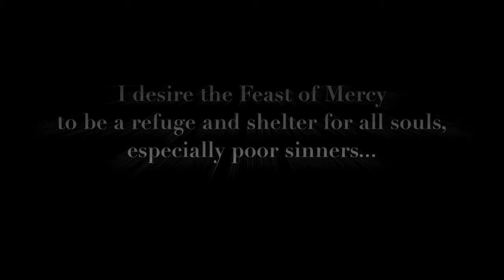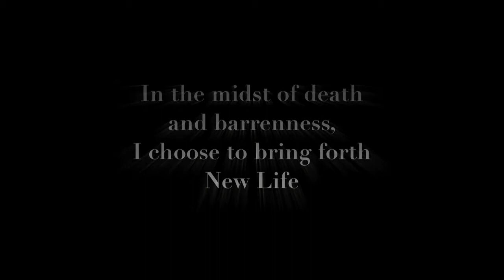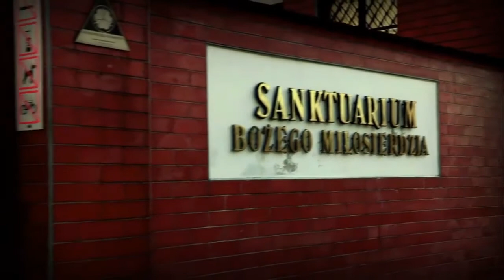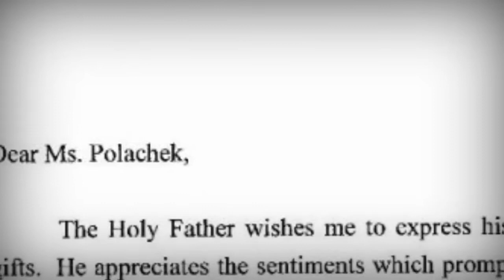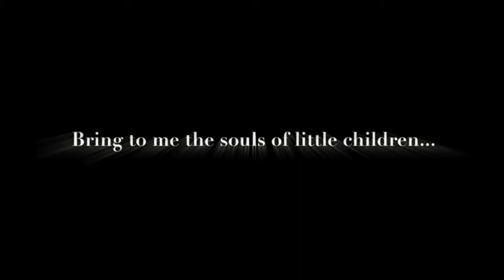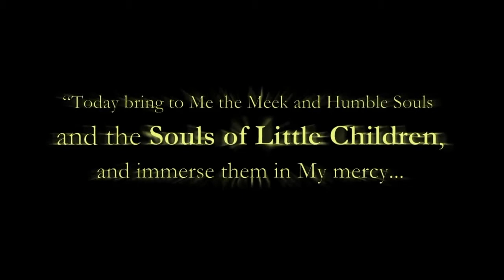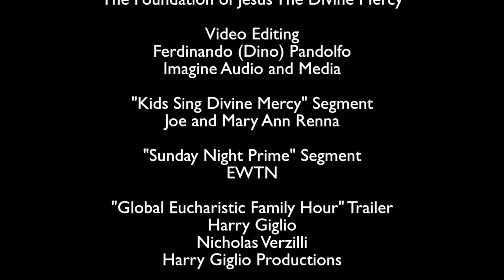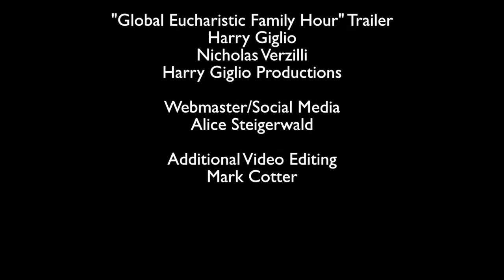"The Golden Rose ...Unfolding"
The Foundation of Jesus The Divine Mercy invites you to view the documentary film, “The Golden Rose...Unfolding.”  It is our hope to share the inspiring ways God has continued to unfold His mission, His Golden Rose, petal by petal.